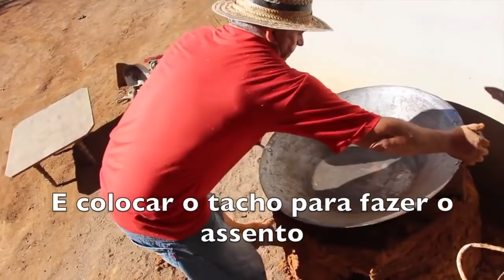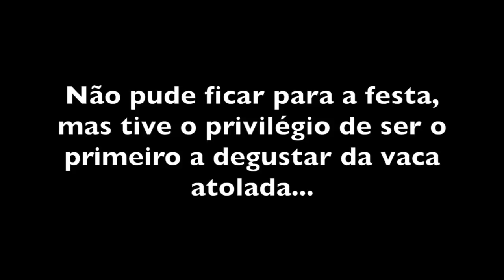FOGÃO DE CHÃO - TRADIÇÃO CAIPIRA